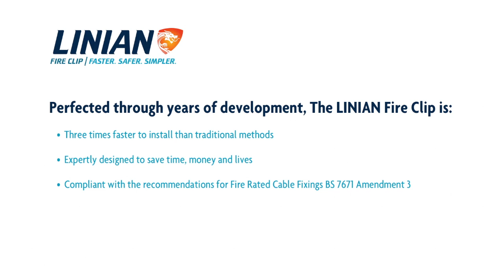LINIAN: New Fire Clip